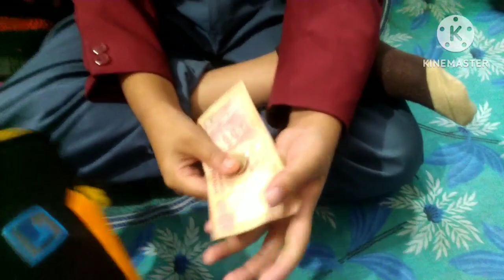সেই ভয়ঙ্কর দিন আর ফিরে আসতে দিওনা।।এই ভিডিওটা তোমরা শেয়ার করো@M S Vlogs